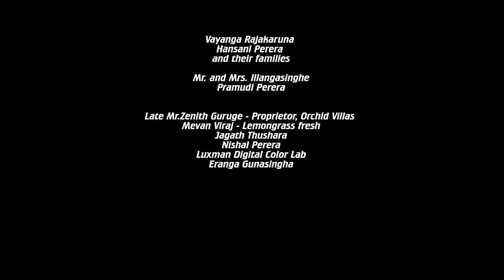I feel it coming - The Weeknd (Cover) | WINGS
Journey to the August Moon EP - 04

Artist - The Weeknd ft. Daft Punk.
Writers: Eric Chedeville, Guy-Manuel de Homem- Christo, Doc, Thomas    Bangalter, Circut, The Weeknd

Mixed and Mastered by - Nilaksha Freeson @ Wings Music Studios
Concept - Nilaksha Freeson
DOP - Arjuna D
Asst. Director - Vayanga Rajakaruna (CreatiVH)
Camera Assistant - Eranga Gunasingha
Lighting - Marlon Perera | Direct Lights
Video Editor - Vayanga Rajakaruna (CreatiVH)
Colorist - Arjuna D @ Tad House Labs
Makeup artist - Salon Heaven by Kalpana Weerakoon

Special thanks

Vayanga Rajakaruna
Hansani Perera  and their families
Mr. and Mrs. Illangasinghe
Pramudi Perera
Zenith Guruge - Proprietor, Orchid Villas
Mevan Viraj - Lemongrass fresh
Nishal Perera
Luxman Digital Color Lab
Jagath Thushara
Lakshan Wikramanayake

Follow WINGS____________________________________